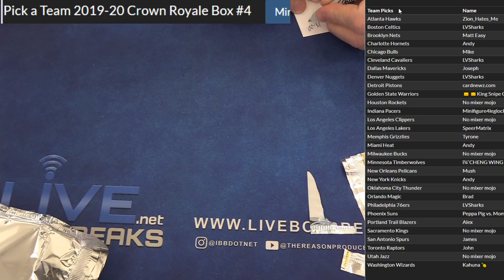PYT 2019 20 Crown #4 LBB